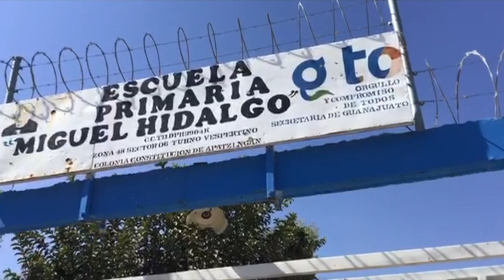A metros de escuela primaria, ejecutaron a hombre en Irapuato